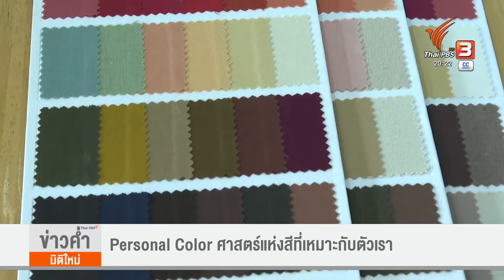แลโลกเห็นเรา : Personal Color ศาสตร์แห่งสีที่เหมาะกับตัวเรา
การแต่งตัวให้ดูดีอาจมีองค์ประกอบหลายอย่าง แต่สำหรับคนยุคนี้นอกจากการรู้จักสีมงคลนำโชคแล้วการรู้ว่าสี "โทน" ไหนเหมาะกับตนเองก็มีบทบาทไม่แพ้กัน ทำให้ศาสตร์ที่เรียกว่า Personal Color หรือการวิเคราะห์สีที่เหมาะกับตัวเองได้รับความนิยมขึ้นมาในหลายประเทศรวมถึงในบ้านเรา